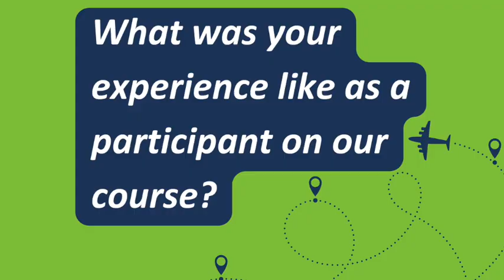"Put yourself out there." | TEFLPros Graduate Interview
Try our TEFLPros PLUS Course for FREE!

On today’s call we spoke with Corena.

Corena began her TEFL after spending several years as a qualified childcare teacher in New Zealand. Teaching was already a passion of hers and she was eager to combine it with her love of travel. She is now TEFL certified and planning her move abroad!

Some key factors she was looking for in her TEFL experience included:

✅ Flexibility
✅ Engaging online learning
✅ The ability to get support through calls

Corena says, "I had never studied online before. It was really manageable. It still felt like we were doing it together."